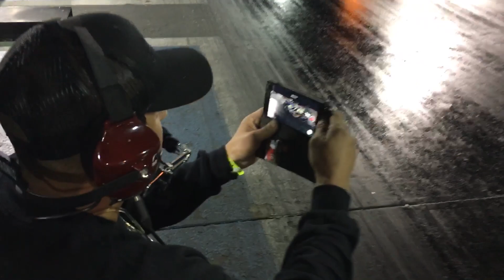FOUR FULL NITROUS BOTTLES!! Epic Pro Mod Motorcycle Dragbike Semifinals from Man Cup Finals!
Enjoy this epic Pro Mod Motorcycle semifinal between four of the best racers and teams in the category. These machines burn a ton of nitrous and are fun to watch. First up it’s multi-time champ Ashley Owens out of the juggernaut McKinney Motorsports team of Scott Mckinney and Eric McKinney in the right lane up against the always tough Chris- Garner Jones. In the other pairing it’s 2017 PDRA champ Travis Davis on his Walt Timblin Timblin Chassis bike up against the talented Brunson Grothus out of Grothus Dragbikes! A lot of talent, horsepower and nitrous here in the Man Cup Pro Mod class!